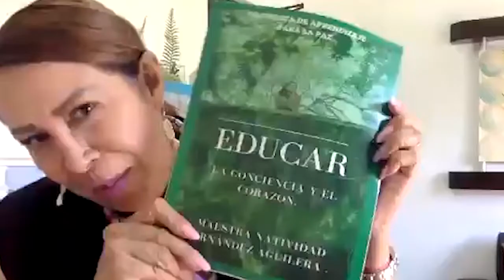Entrevista con la Lic Natividad Hernández Directora de DECROLY